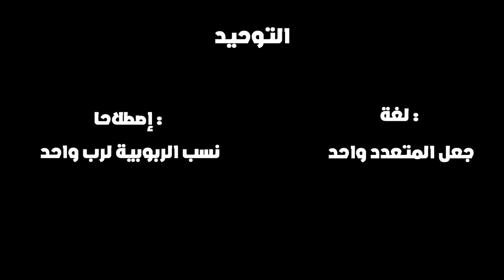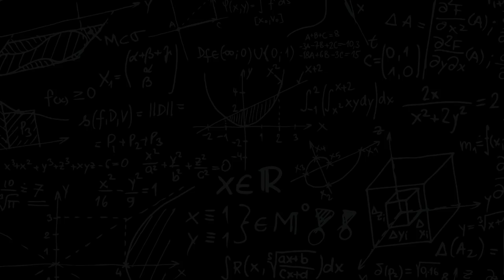212 - الخير والشر حسب المعتقدات الانسانية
الخير والشر حسب المعتقدات الانسانية
00:00
10:00
20:00